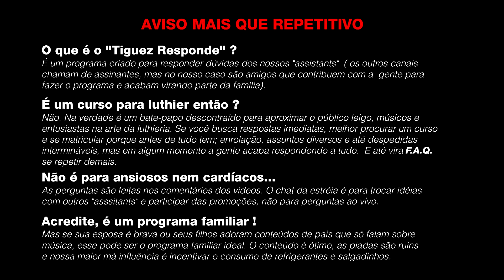Tiguez Responde! Ep.112 - PERgunte pro CANGURU